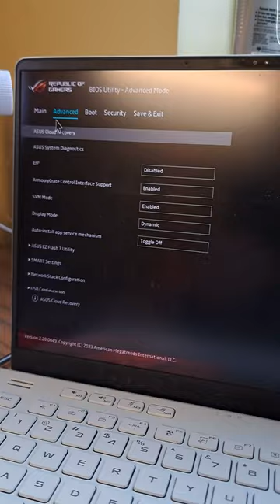STOP BUYING ASUS LAPTOPS!!!!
Cmon Asus, it's not that hard. We all know you already have a developer BIOS you use in-house.